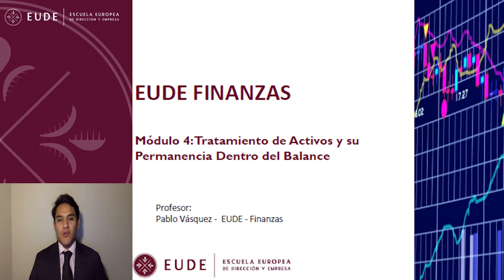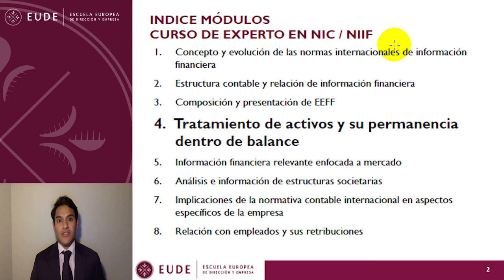20140919 INTRO FINANZAS MOD 4 Tratamiento de activos Pablo Vasquez